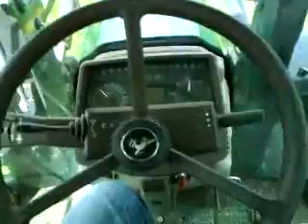pike topping 6920s and spearhead 460 batwing topper